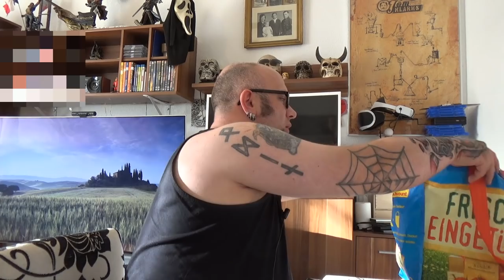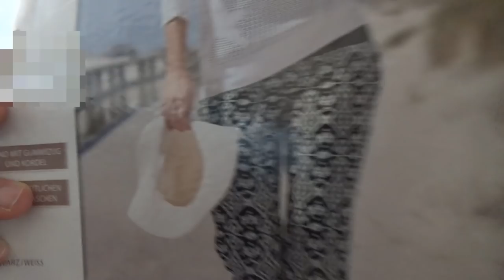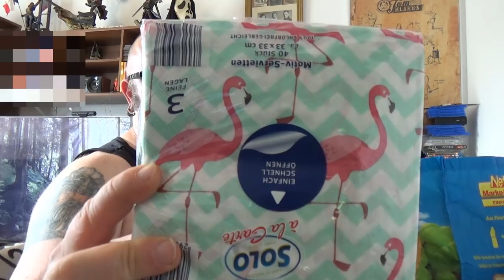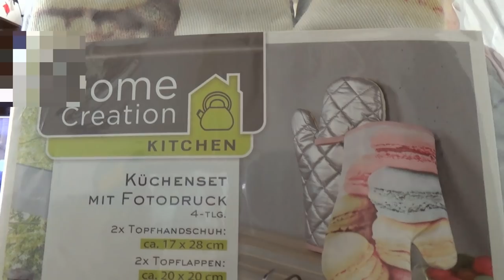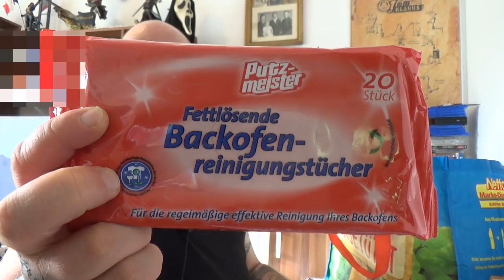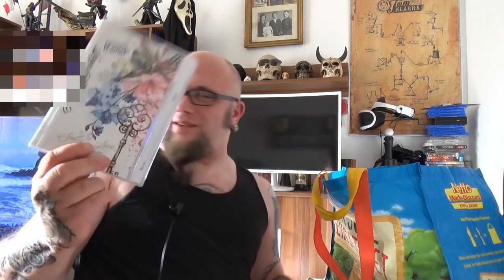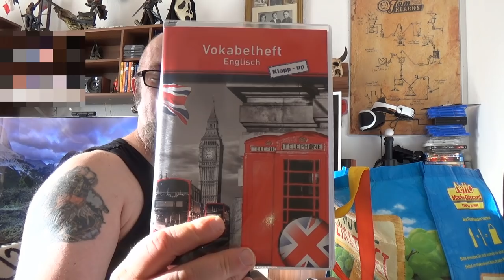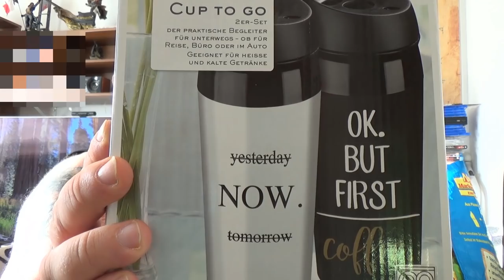Odin war einkaufen | Amazon, Thomas Philipps und ALDI Sonderverkauf